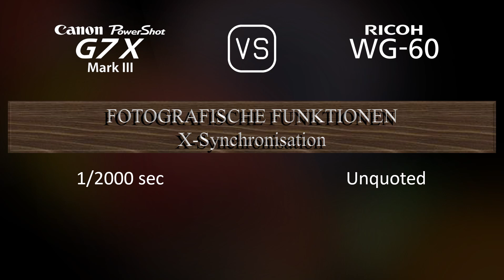Canon PowerShot G7 X Mark III vs. Ricoh WG-60: Ein Vergleich der technischen Daten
Dieses Video gibt einen Überblick über die Canon PowerShot G7 X Mark III und die Ricoh WG-60 in einem parallelen Technikdatenvergleich (comparison of specifications). Vielen Dank fürs Zuschauen.

00:25 EINFÜHRUNG
00:33 KAMERAGEHÄUSE
00:40 BILDSENSOR
01:01 BILD
01:16 OPTIK & FOKUS
01:55 BILDSCHIRM
02:13 FOTOGRAFISCHE FUNKTIONEN
03:06 VIDEOGRAFISCHE FUNKTIONEN
03:20 SPEICHERUNG
03:24 KONNEKTIVITÄT
03:49 ALLGEMEINE ANGABEN
04:07 SONSTIGE FUNKTIONEN